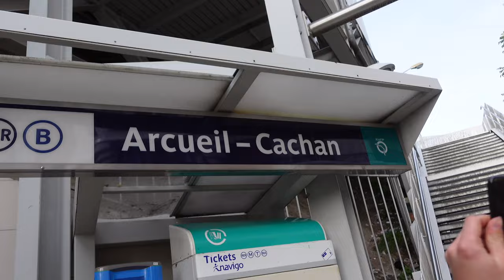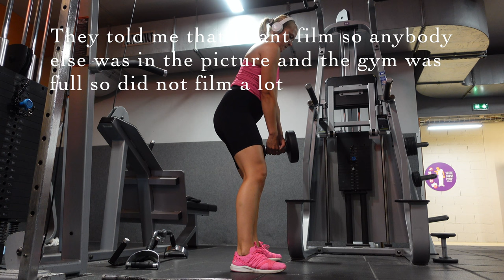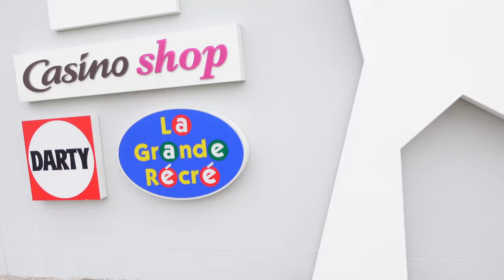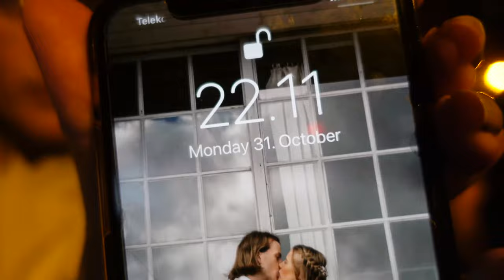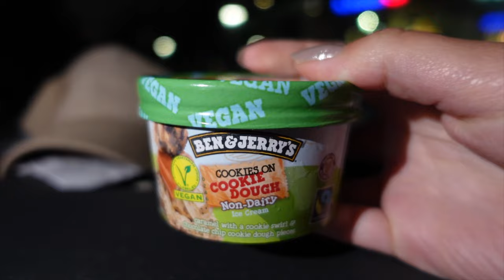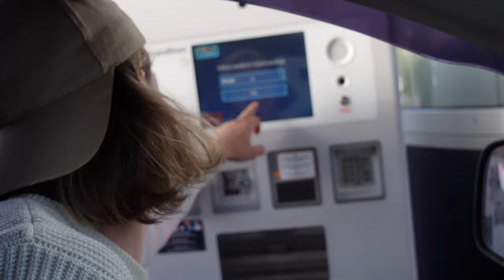Visiting Paris On The Way Home | Van Life #9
We went for one last pit stop to Paris before we drove home to Finland. Paris is such a beautiful place so I really recommend visiting. We traveled home in this vlog, trough France, Belgium, Germany, Denmark and Sweden. The last few day we free camped, and now we are excited to get into routine again.